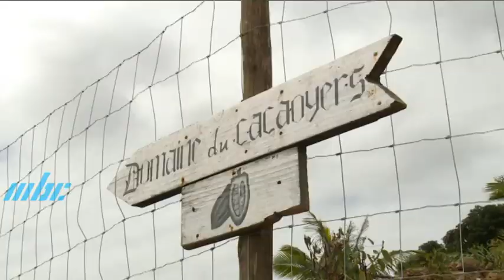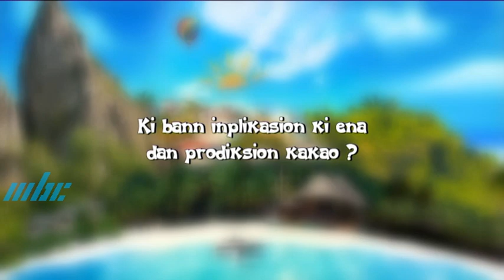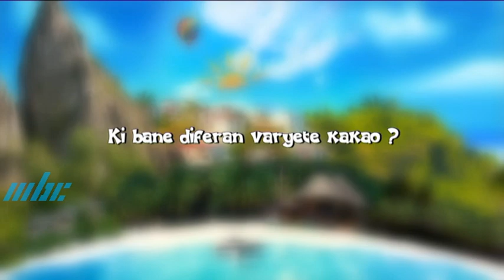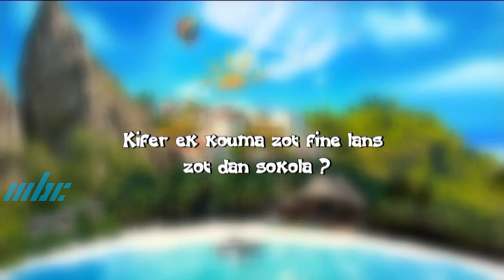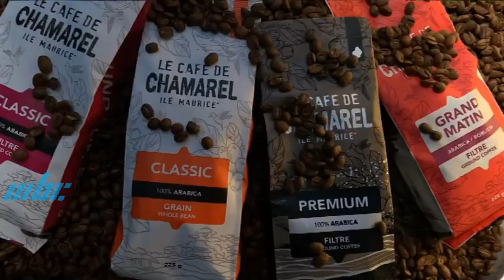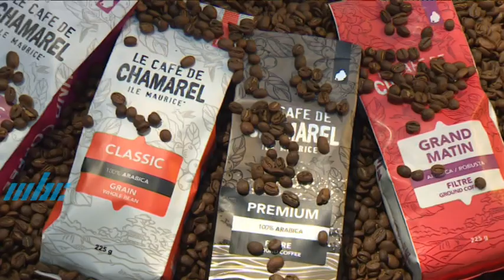Nou Later Nou Lamer Nou Rises - Cacao et Café